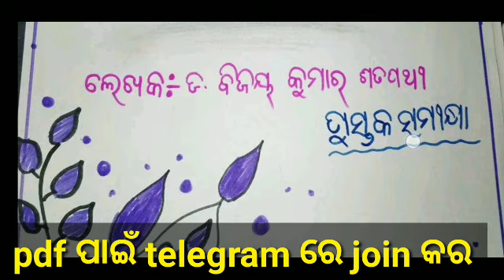sahitya srujani // dipa sikha // Topic - ଦୀପ ଶିଖା // book review // sahitya_srujani // full mark!